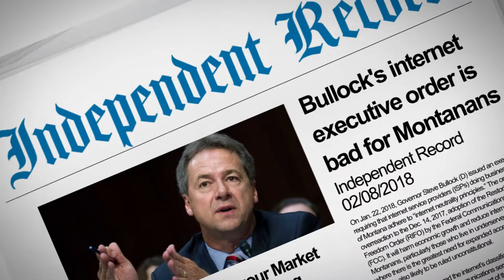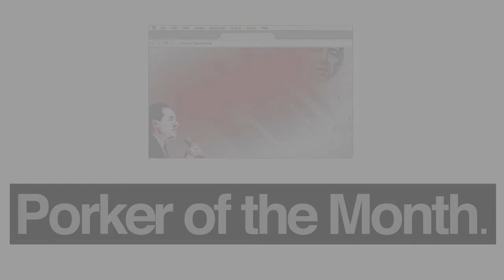Gov. Steve Bullock (D-Mont.) - CAGW's Feb. '18 Porker of the Month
Citizens Against Government Waste (CAGW) named Gov. Steve Bullock (D-Mont.) its February 2018 Porker of the Month for issuing an executive order that would rob Montana consumers of a 21st century internet.